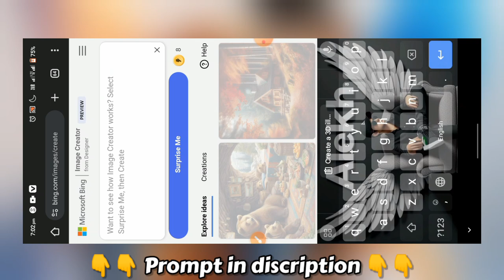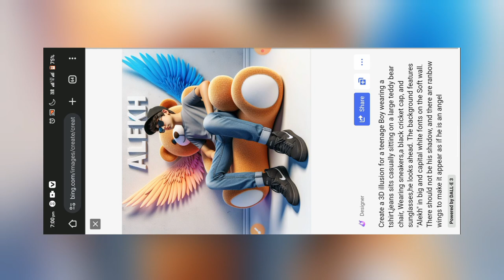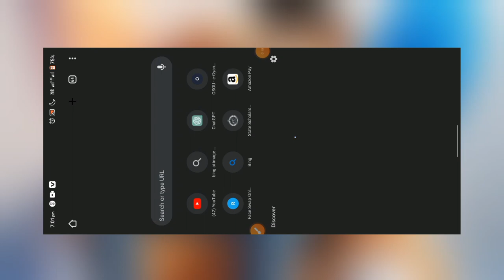How To Create 3D Ai Image | Teddy Bear Wings Chair Name Photo Editing | Bing Ai Image Creator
How To Create 3D Ai Image | Teddy Bear Chair With Wings T-Shirt Name Photo Editing | Bing Ai Image Creator

How to Create 3D Ai Wings Name Image | Trending Wings Name Photo Editing | Bing Image Creator

How To Create 3D Ai Image | Jay Shree Ram T-Shirt Name Photo Editing | Bing Ai Image Creator

▶Important Notice 📢

Queries👇👇

how to create wings name photo with bing ai
wings name photo kaise banaye
ai image generator
bing ai
trending ai wings photo editing
CS EDITZ

how to create 3d Ai boy attitude name photo editing tutorial
how to create 3d ai wings name photo
wings name image editing tutorial
wings chair trending image editing tutorial
girl attitude 3d ai image editing tutorial
girls 3d image editing tutorial
girl ki 3d image kaise banaye
how to create girl 3d image
viral photo editing
create 3d ai  social media image
3d character image editing tutorial
instagram trending 3d image kaise banaye
how to create wings chair photo in bing microsoft
bing microsoft 3d trending image
create 3D ai wings name photo
wings Name 3d image kaise banaye
3d social media profile photo kaise banaye

New trending 3D Ai Social media profile name photo editing tutorial
trending instagram photo editing tutorial
3d character kaise banaye
3d characters for social media ai photo creator
3d photo banaye

How to make 3d social media photo
Trending social media profile name photo editing tutorial

insta trending image editing tutorial
3d character image editing
cartoon image editing tutorial

Best ai image generator and creator

3d animated image kaise banaye
3d cartoon image kaise banaye

3d cartoon image editing tutorial
how to make 3d animated image
3d animated image editing tutorial

3d image kaise banaye
3d image
3d image instagram trend
3d image generator ai
3d image video
3d image drawing

Create 3D Ai Social Media Boy Profile Name & Photo editing tutorial-bing Ai Image creator#editing

3d cartoon image editing
3d cartoon image kaise banaye
3d cartoon image
3d cartoon photo editing picsart
3d cartoon photo editing app
3d cartoon photo
3d cartoon photo editing tamil
3d cartoon picture
3d cartoon photo editor app
3d cartoon photo kaise banaye
bing app se 3d image kaise banaye
3d animated image kaise banaye